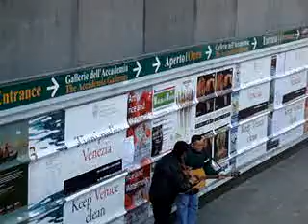DB - Veneza - Dia 10 video 5